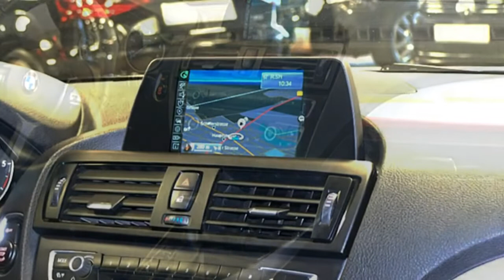BMW 116d Sport 0P848 MINERALWEISS 2015 Autohaus Czychy